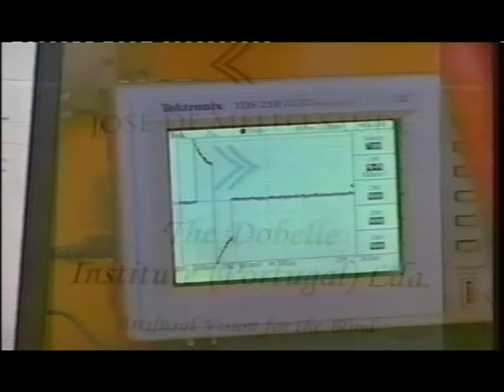Artificial Vision (Ripley's Believe It Or Not!). Interviews with William Dobelle and Jens Naumann.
William H. Dobelle led one of several teams of scientists around the world seeking to develop technology for artificial vision.

Dobelle's teams developed a brain implant which films the visual field in front of the patient and transmits it to the brain's visual cortex, allowing the patient to see outlines. He received widespread publicity on January 17, 2000, when it was announced that a patient known as "Jerry," blind after a blow to his head 36 years previously, had regained his ability see thanks to the artificial eye Dobelle had spent over 30 years developing.

Jerry "sees" by wearing spectacles attached to a miniature camera and an ultrasonic rangefinder. They feed signals to a computer worn on the waistband, which processes the video and distance data, which is then sent by another computer to 68 platinum electrodes implanted in Jerry's brain, on the surface of the visual cortex. He sees a simple display of dots that outline an object. Jerry's vision is the same as a severely shortsighted person—equivalent to 20/400. He is able to read two-inch letters at five feet.

The Dobelle Eye has been tested in several people, allowing individuals who were once completely blind to see the outlines of images in the form of white dots on a black background.

In 2002, 38-year-old Jens Naumann, a blind man, was able to use the device to drive a car in the parking lot of the Dobelle Institute.